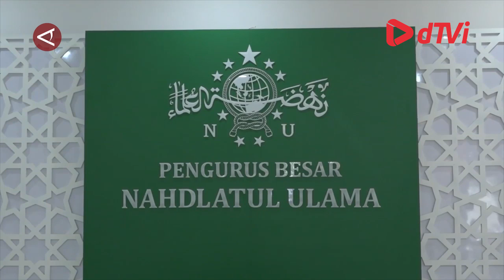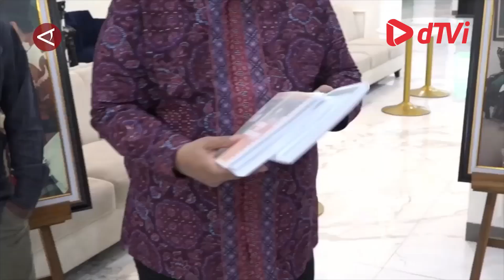Maruf Amin harapkan untuk fokus pada tugas utama pada PBNU dan PKB